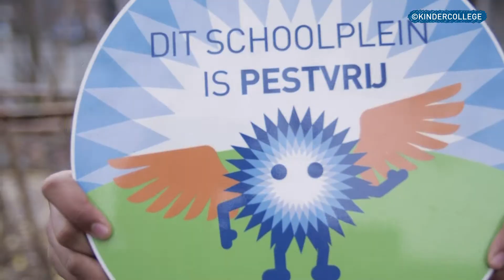Word jij onze nieuwe kinderburgemeester!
Film voor het werven van nieuwe leden voor het  kindercollege van gemeente Capelle aan den IJssel.